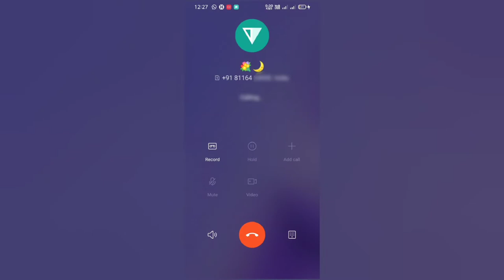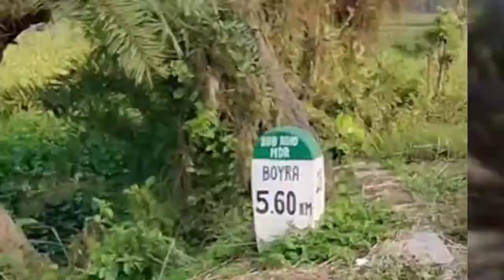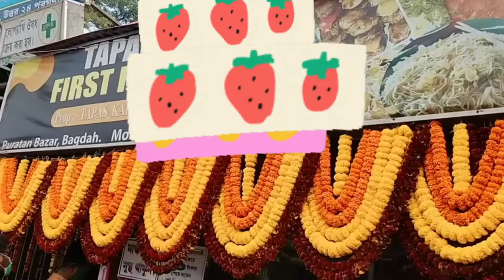৫০ টাকায় চিকেন বিরিয়ানি । 50 Takai Chicken Biriyani 2022 । Biriyani_lover.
৫০ টাকায় চিকেন বিরিয়ানি। 50Takai chicken biryani.. 50 Takai full plate chicken 🐔 chicken Biriyani.. BanglaSAvlog । YouTube vlog.. Rider vlog.. bangla Vlog... Bangla SA Vlog...